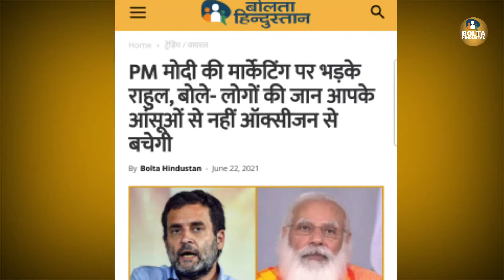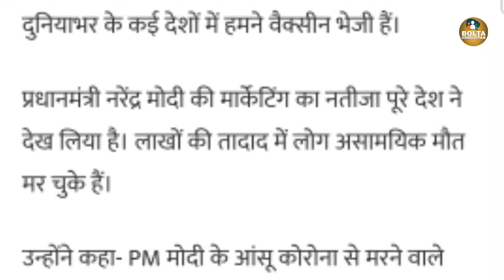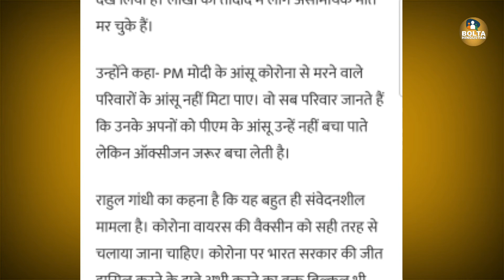लोगों की जान PM Modi के आंसूओं से नहीं ऑक्सीजन से बचेगी: Rahul Gandhi